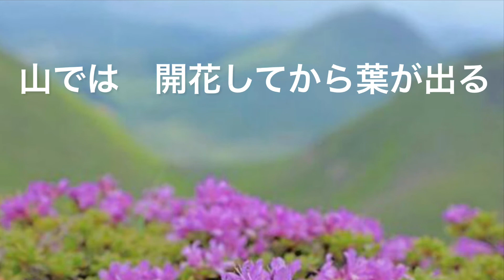九重連山のミヤマキリシマ